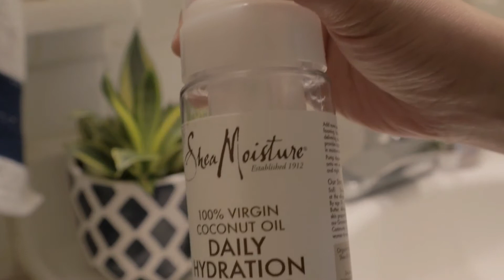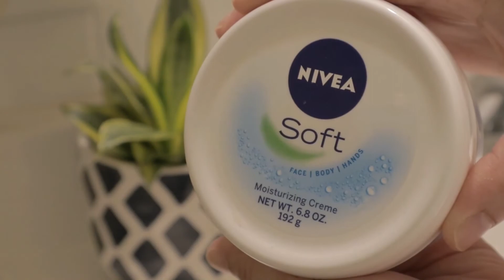MY MORNING SKINCARE ROUTINE | PRODUCT REVIEW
Products mentioned:
1. Shea Moisture Hydration Foaming Facial wash
2. Skinfood Black Sugar mask
3. Klairs Toner
 ( apply it twice on face and neck before applying to your essence)
4. SK II essence
5. Nivea Moisturizer (for face, body and hands)